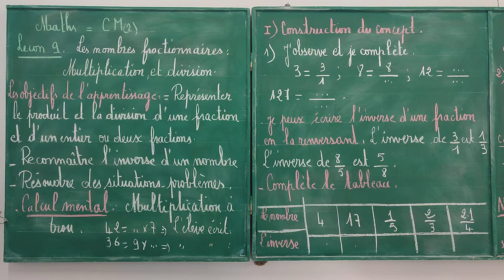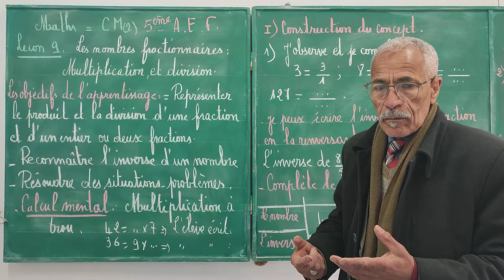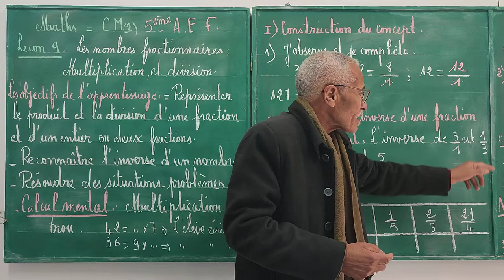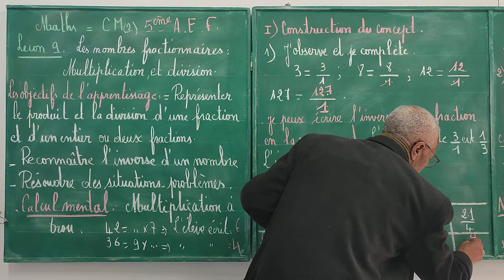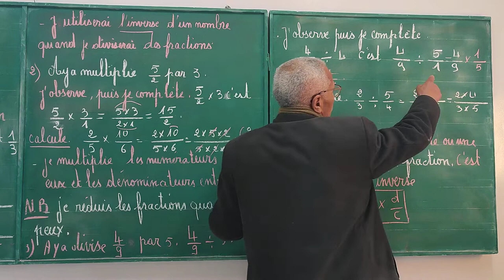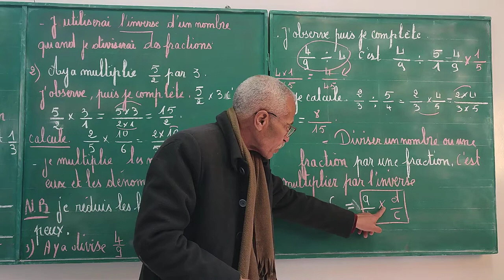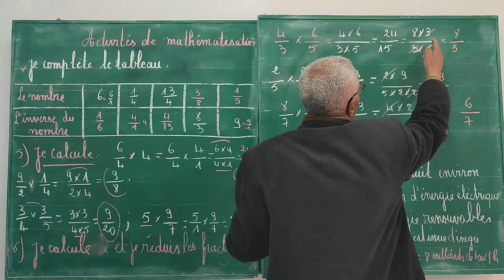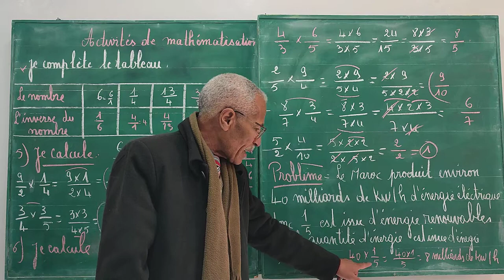Maths : CM2 - leçon 9 (les nombres fractionnaires ). multiplication et division.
identifier les nombres  fractionnaires  .
la multiplication  et la division.